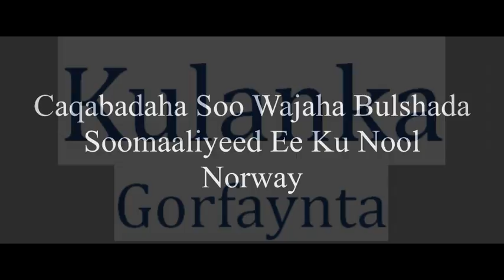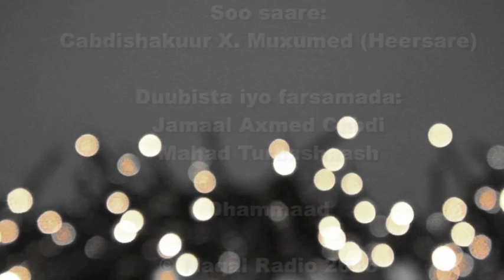Caqabadaha Soo Waajaha Bulshada Soomaaliyeed Ee Ku Nool Norway Ku Nool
Bulshada soomaaliyeed ee ku nool waddanka Norway, ayaa marar badan waxa soo noqnoqoda caqabado soo waajaha oo ay ugu culus yihiin dhinaca sharciga iyo qoysaska ay dowladdu carruurta ka qaaddo.
Waraysigan soo socda oo qayb ka ah barnaamijka "Kulanka Gorfaynta" ee ka baxa idaacadda Maqal radio ee fadhigeegu yahay Olso, ayaad si hufan uga bogan doontaan caqabadahaas oo uu laga waraystay xildhibaan Baashe Muuse oo ka tirsan golaha deegaanka ee Oslo. Barnaamijka waxa si wada jir ah u hogaaminaya soo saaraha barnaamijka Cabdishakuur X. Muxumemed Muuse (Heersare) iyo Jamaal Axmed Cabdi.